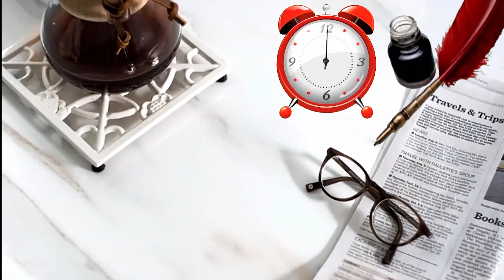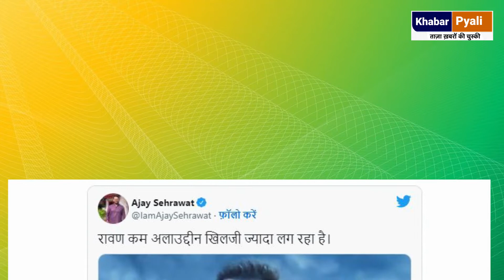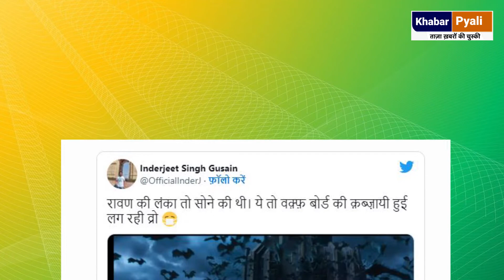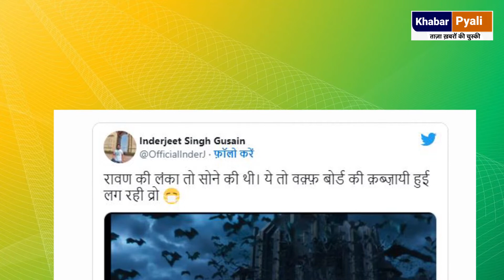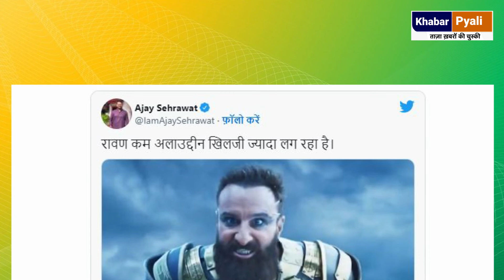Adipurush में रावण को किसने दिया खिलजी जैसा लुक, Saif Ali Khan पर बड़ा खुलासा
Khabar_pyali@